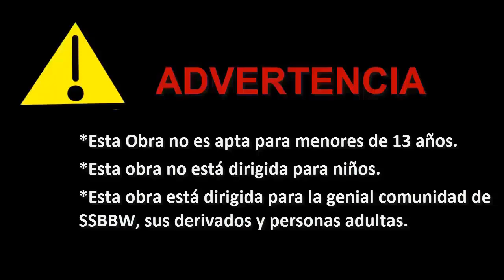El ensanchamiento de Emily parte III (Traducciones graciosas)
En este video traduciremos un comic del inglés al español, también agregare audio con voces y sonidos para darle un poco de diversión, ojalá que les guste.

Artista:
magmaman